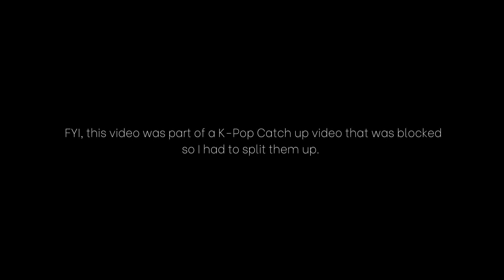NCT | NCT U 'Rain Day' REACTION | This was super chill!!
Hello hello! I hope you guys enjoy my video! Hangout for my kpop journey as I check out different groups and performances! Leave a recommendation if you'd like.